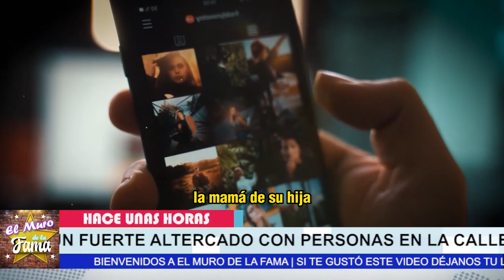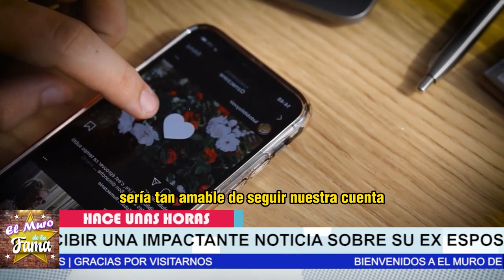😪🌹𝗟𝗼 𝗾𝘂𝗲 𝗻𝗼 𝘃𝗶𝘀𝘁𝗲𝘀 Del Suceso 𝗢𝗰𝘂𝗿𝗿𝗶𝗱𝗼 𝗱𝗲 𝗗𝗮𝗻𝗶𝗲𝗹 𝗕𝗶𝘀𝗼𝗴𝗻𝗼 🖤👀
Lo que no vistes, Del Suceso  Ocurrido, de  Daniel Bisogno ,daniel bisogno y su pareja axel,Paypal,Binance,Blockchain,Godaddy,Amazon,Shopify,Udemy,Cousera,Bitcoin,Trading. sendiblu,brevo,alibaba,EL MEJOR HOSTING,bluehost, samsung, samsung latinoamérica, GALAXY Z FOLDER4, GALAXY Z FOLDER4, / Z FLIP 4,,daniel bisogno y jesus castillo,daniel bisogno y sus parejas,jesus castillo novio de daniel bisogno,daniel bisogno noticias,recientes,daniel bisogno y su ex esposa,parejas de daniel bisogno,pareja actual de daniel bisogno,famosos,farandula,ventaneando,paty chapoy,pedrito sola,daniel bisogno y su hija,daniel bisogno y su pareja actual 2023,cristina riva palacio 2023

elmurodelafama

¡ BIENVENIDOS ‼️

Entertainment
Television program
noticias de espectaculos
espectaculos noticias
noticias de la farandula
tv mexicana
Televisa espectaculos
chismes
escandalo de los famosos 2023
farandula 2023
chisme de farandula
karol tamiko
programa hoy
suelta la sopa
polemica
Ventaneando